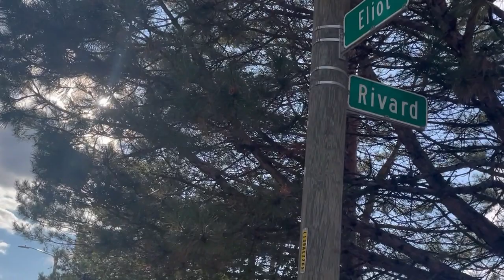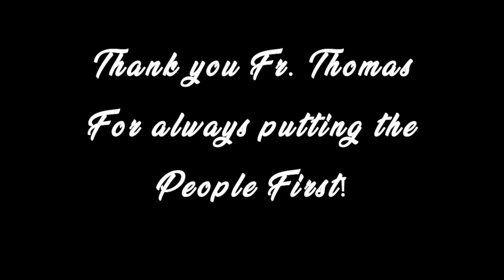Detroit Catholic Pastoral Alliance Tribute to Fr. Norman Thomas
Detroit Catholic Pastoral Alliance honors the life and legacy of Fr. Norman Thomas at the 2023 Annual Harvest Dinner